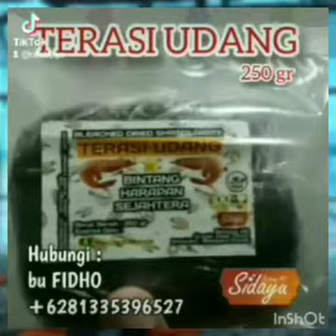supplier terasi udang di jayapura, ambon, sorong, ternate, bintuni, biak, tidore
TERASI UDANG PILIHAN
KHAS MENGARE GRESIK

hubungi :
Mbak Fidho

Terasi udang gresik merupakan bumbu penyedap rasa masakan alami yang dibuat dari fermentasi udang putih tambak asli pilihan yang dipadatkan, sehingga menghasilkan terasi udang super dengan rasa gurih pas dan aroma wangi khas terasi udang gresik berkualitas.

Terasi Udang 250 gr /1000gr adalah bumbu terasi yang diolah dengan tradisional ini terbuat dari olahan udang putih tambak pilihan bercitra rasa khas gresik indonesia. Sajikan setiap masakan terbaik untuk keluarga anda dengan memakai terasi udang yang pasti enak dilidah.

siwang, siwangcirebon, siwangindramayu, siwangmurah,